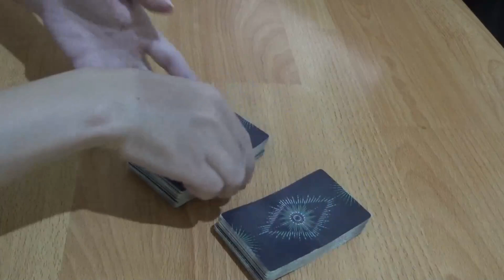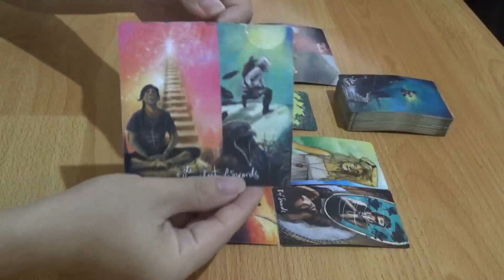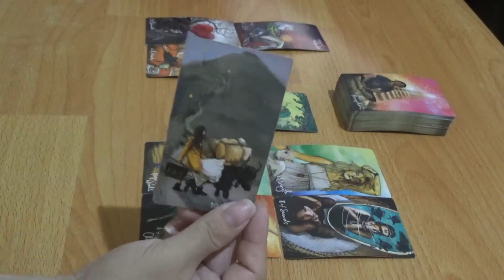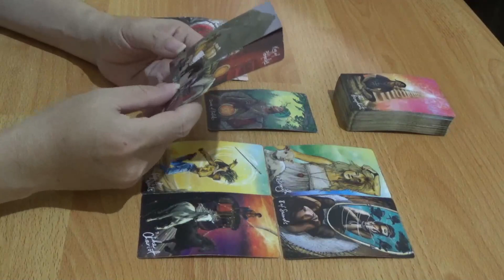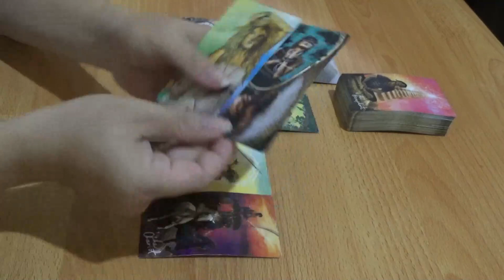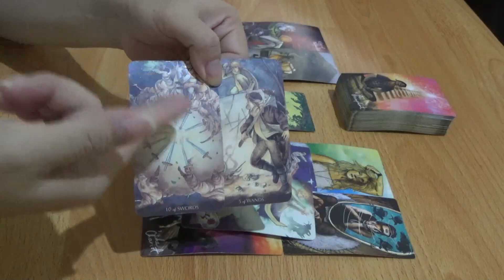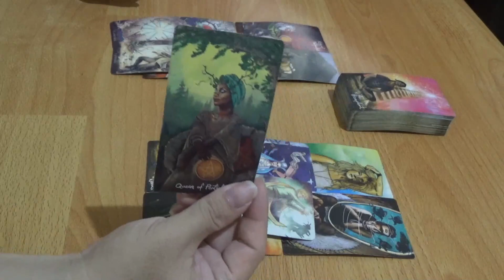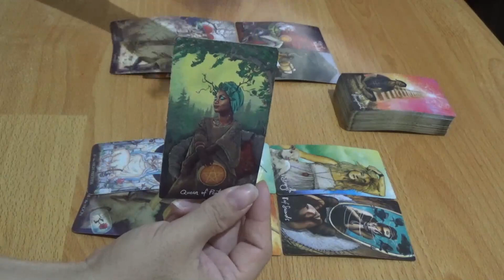Zodiak Leo 15 - 21 Mei 2023